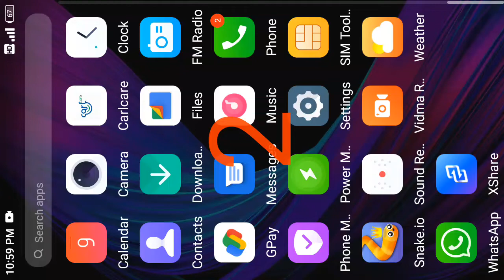September 9, 2022